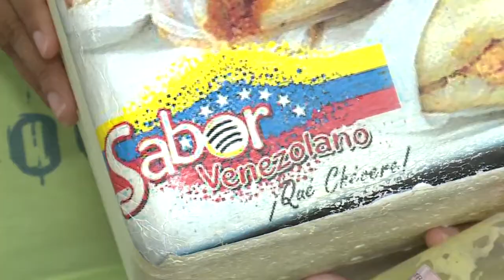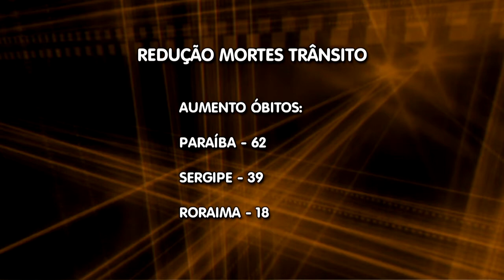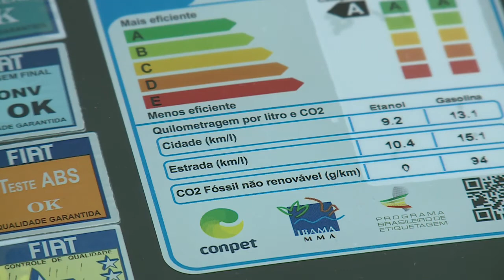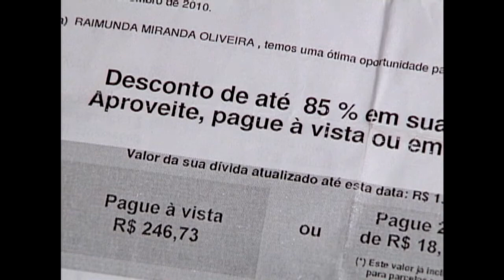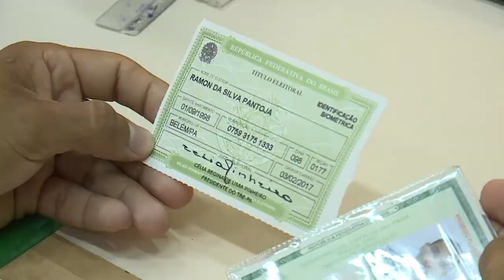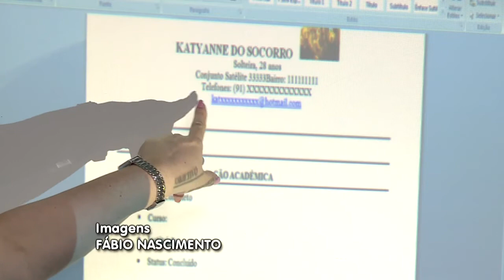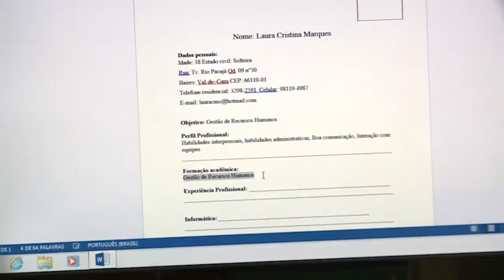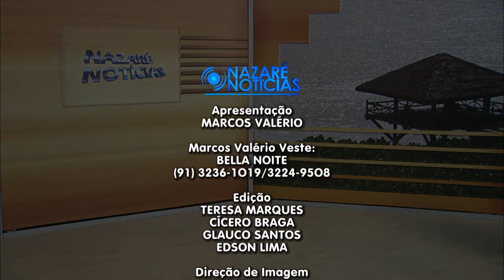Nazaré Notícias - 21/06/2017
Veja nesta edição:

- Indústria vai reduzir sódio nos alimentos;

- Lei no Brasil regula a entrada e a permanência de estrangeiros e estabelece normas de proteção ao brasileiro no exterior;

- Ainda é baixa a procura pelo cadastramento biométrico para as eleições 2018 em Belém;

- Um bom curiculo ajuda na conquista de um emprego;

- E na entrevista de hoje vamos falar sobre “Migração”.